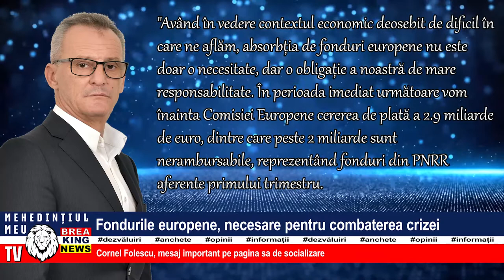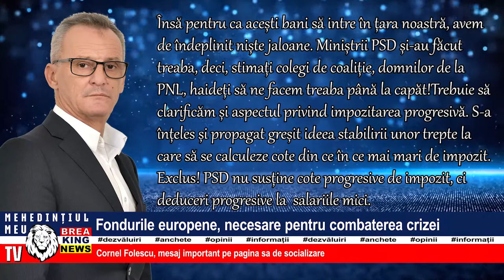FONDURILE EUROPENE, NECESARE PENTRU COMBATEREA CRIZEI